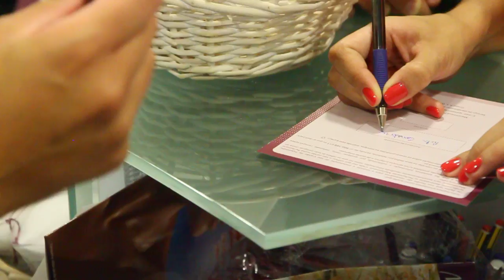Free Stock Footage